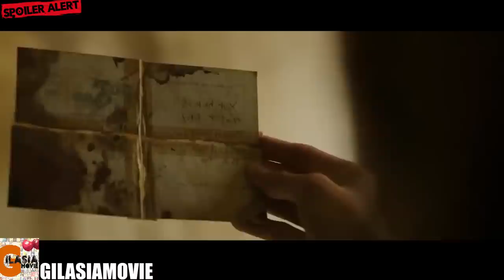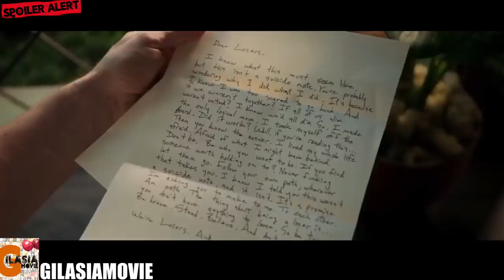بازگشت دلقک روانی بعد از 27 سال برای انتقام از گروه بازنده ها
بررسی فیلم It chapter 2
فیلم ایت نسخه دوم

"سلام به دوستان عزیز و همراهان کانال یوتیوب من! در این ویدئو، قصد داریم به توضیح و نقد فیلم ترسناک 'It: Chapter 2' که در ادامه قسمت اول این مجموعه اکران شد، بپردازیم. این فیلم که در سال 2019 اکران شده، دنیای ترسناک را از زمان کودکی شخصیت‌ها تا زمان بزرگتر شدن آن‌ها پیگیری می‌کند.
ما در این ویدئو به بررسی دقیق داستان اصلی فیلم، ادامه ماجرا و توسعه شخصیت‌ها می‌پردازیم. همچنین، تأثیر این فیلم در مقایسه با قسمت اول و تأثیرات آن بر صنعت سینما را نیز مورد بررسی قرار می‌دهیم.
با ما در این سفر به دنیای 'It: Chapter 2' بپیوندید و از تجربه ترس و هیجانی این فیلم لذت ببرید. اگر به دنبال نقد دقیق و بررسی این فیلم هستید، این ویدئو را از دست ندهید!"